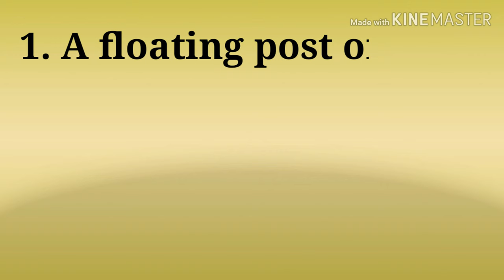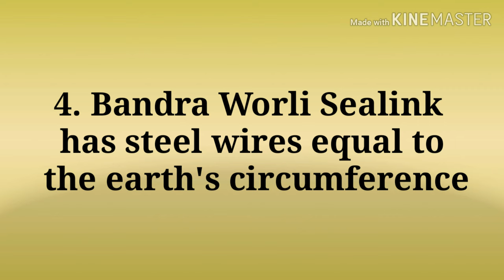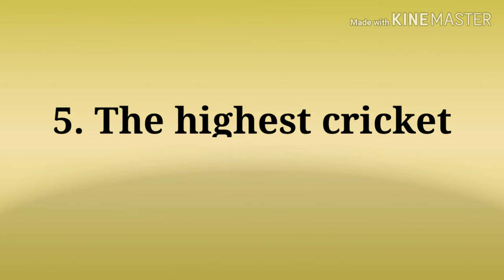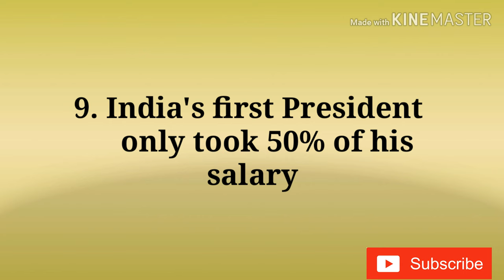10 भारत के रोचक तथ्य जो अन्य देशों की तुलना में अलग है//Interesting Facts On India[Hindi]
Interesting Facts On India That You Had No Idea About

भारत के रोचक तथ्य जोअन्य देशों की तुलना में अलग है

Dosto maine iss video me first time meri voice dali hai kuch galti ho gai ho to maaf kr dena next time I will imporve my self.

Dosto maine iss video kuch aise amazing or interesting bharat k baare me facts bataye jo k bharat ko dusre desho ko kaafi alag banata hai .

So dosto video end tak dekhna na bhule.

Hey guyz  Once again Welcome on our channel

sources of this video:
I honestly says that I collect information from google , youtube and other websites .